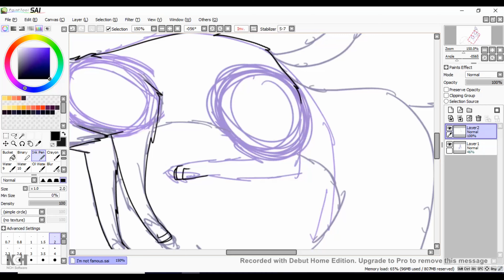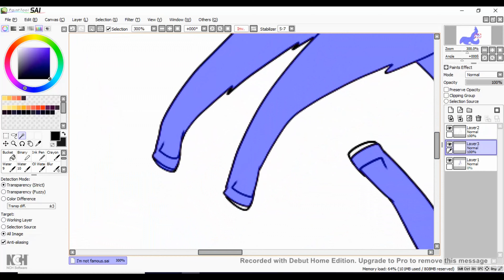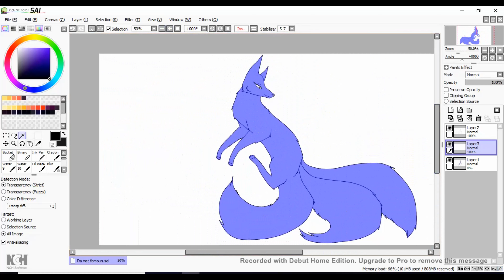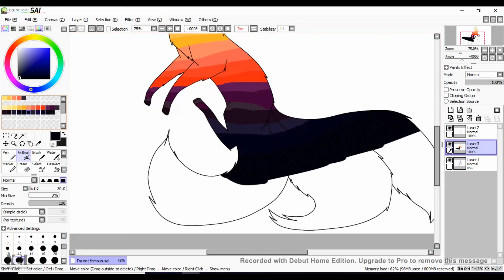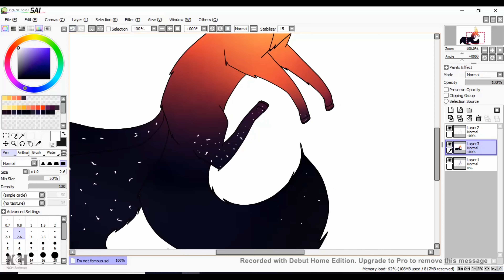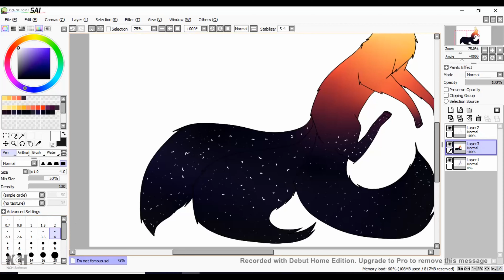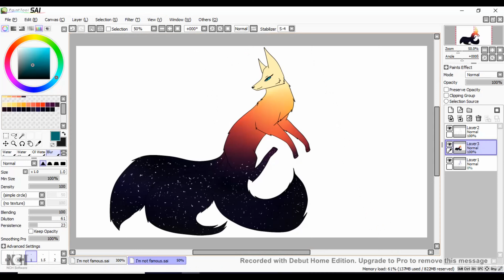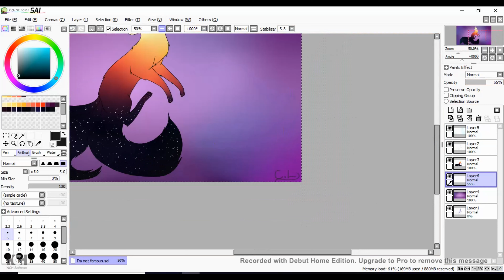I'm not famous ~speedpaint~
Whoo! Another video! So this is a new OC of mine. Her name is Dawn. I love her so much. Don't worry! I'm still going to draw Athena, as well as the story I'm writing. So put down your torches and pitchforks!!! This video took forever to make because my Wacom tablet decided to stop working in the middle of making this. Causing me to switch from my tablet to the mouse pad (I use a laptop.) back to the tablet. But all in all this turned out great. Hope you enjoy the video!!

                       Burn The House Down- AJR